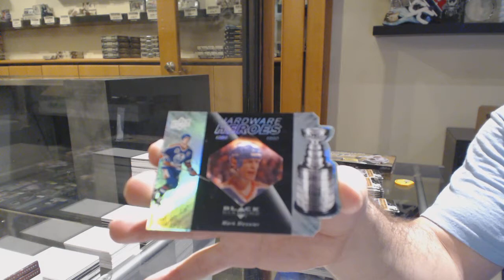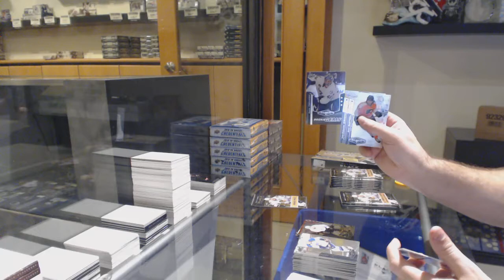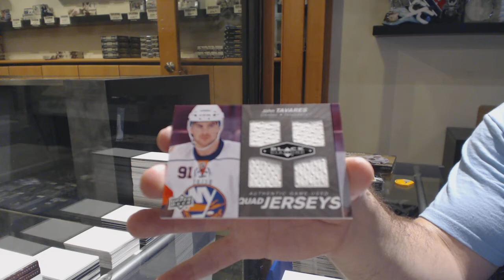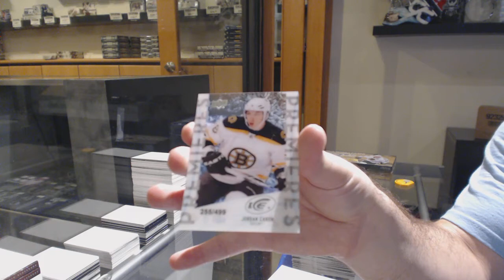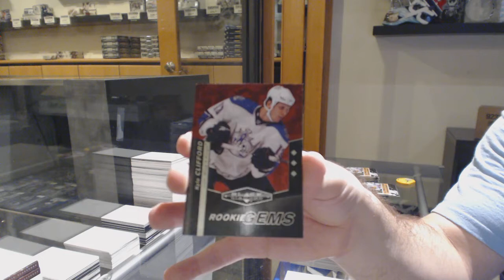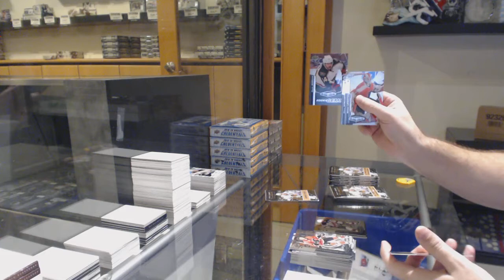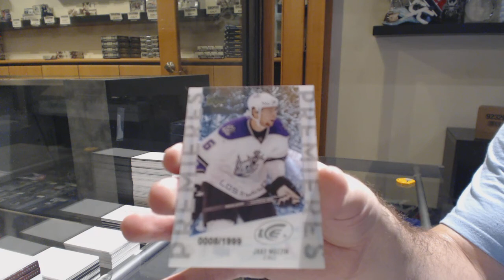Multiple Years of RARE Black Diamond Hockey 4 Box Break - C&C GB #11,260 - Part 2